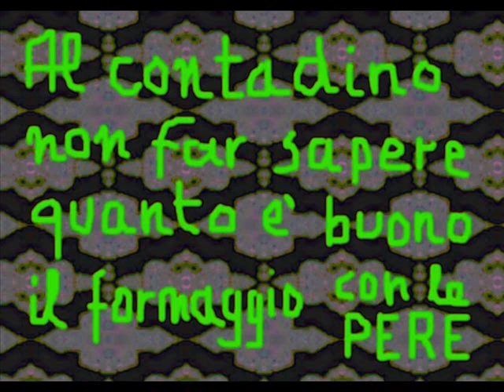Dinelli - proverbi - Al contadino non far sapere quanto è buono il formaggio con le pere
... come se non se ne fosse già accorto da solo :))